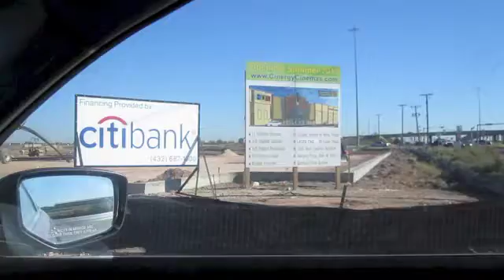Wonder What That's Gonna Be? (November 7, 2012)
A semi-frequent look at new stuff, construction and renovations in Midland, Texas.